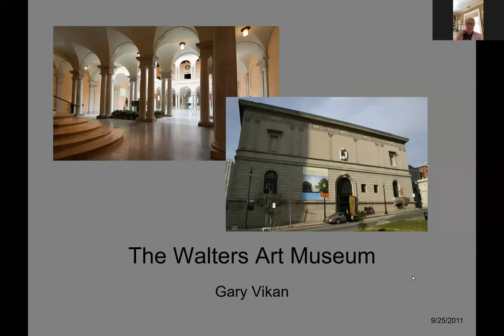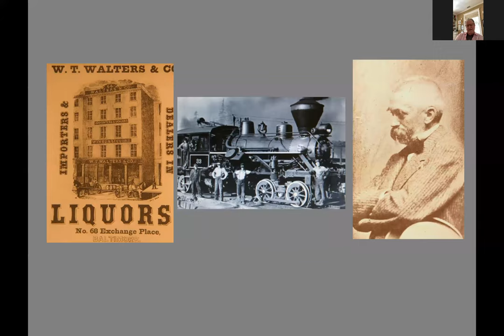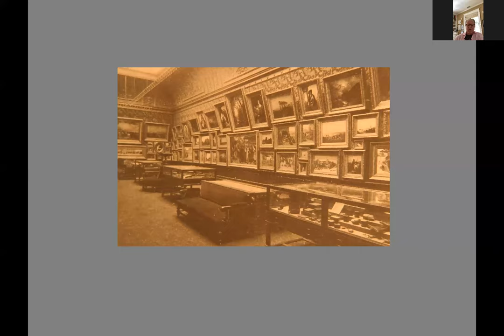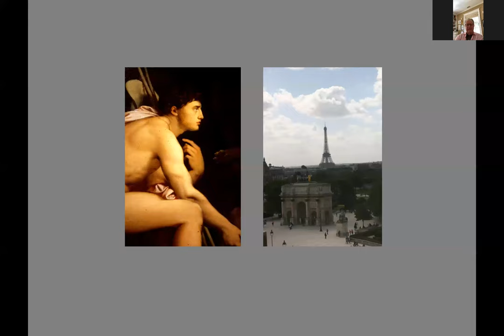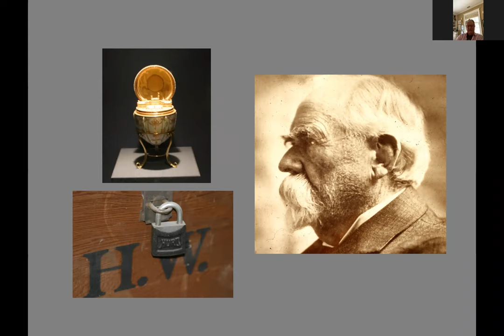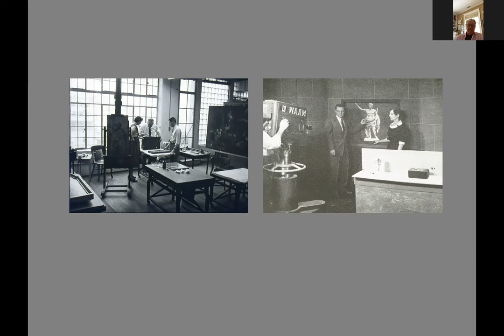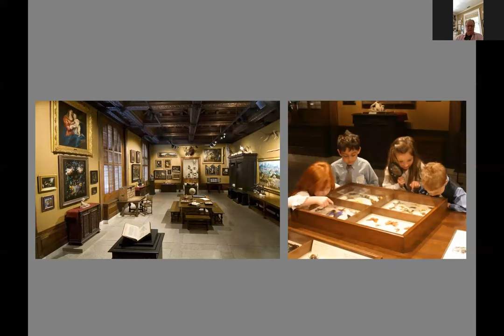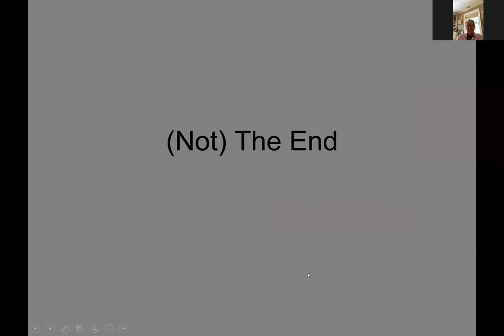Culture Series: An Insider’s Visit to the Walters Art Museum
Come along on a visit to the Walters Art Museum with Gary Vikan! The Walters is located in the historic Mt. Vernon Cultural District of Baltimore. It’s been a treasure to the city and region since 1934. The Museum’s collection spans more than 7,000 years and encompasses 36,000 objects. Gary Vikan, an internationally known medieval scholar, spent 28 years at the Walters – 19 of those as Director. Who better to give us an inside visit?